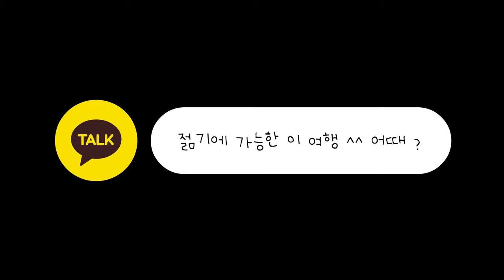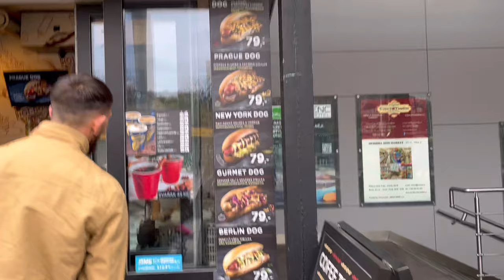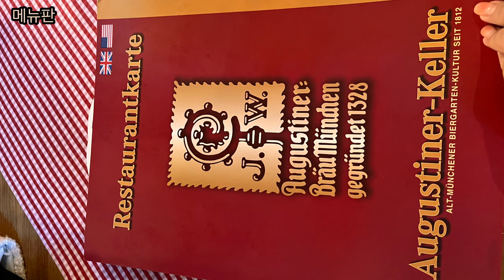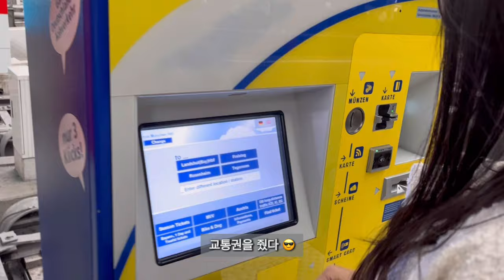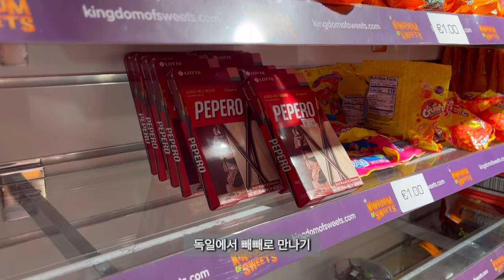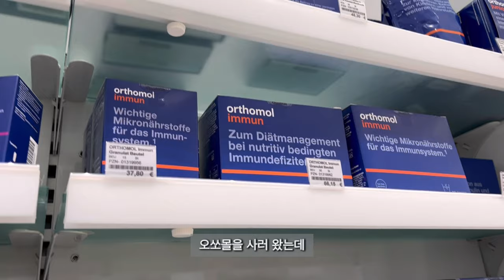뮌헨 옥토버페스트 당일치기| 플릭스버스에 내 좌석이 없다면?, 꼭 외워가야할 노래🌟, 영국정원, 마리엔광장, 1L 맥주, 당일치기 코스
BGM